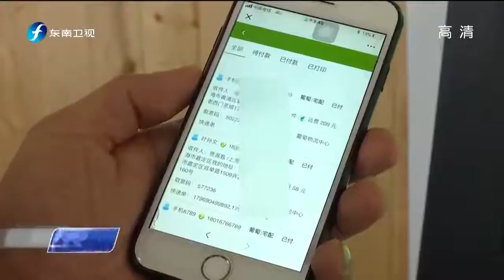福安：葡萄新零售模式 助推果农丰产又丰收 【福建卫视新闻】